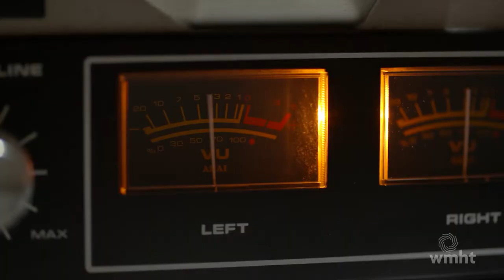Stream the Best Upstate NY Indie Films of 2022 | TVFILM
All episodes of TvFilm Season 14 are available on streaming! Watch the best indie films created by local Upstate New York filmmakers or on the PBS App!